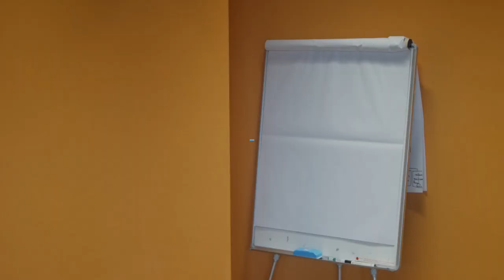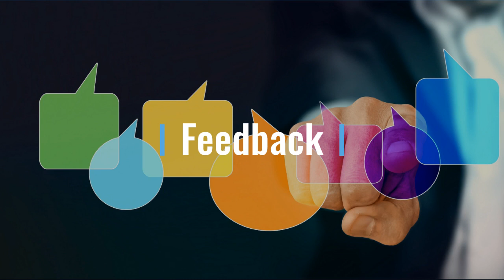Stop to think Messages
Messages from our younger lives, on "having babies", "teenage sex" and "gays and lesbians".

Unit 2 - Sexual Health Skills course (NURS-1323 University of Greenwich)

11 October 2021